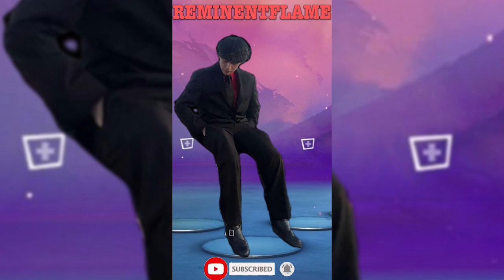Our Car Is No More😭 | Lego Fortnite #5